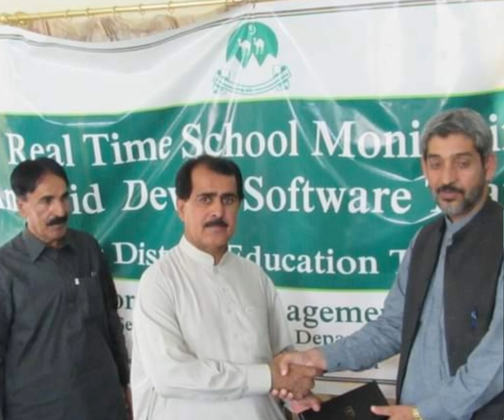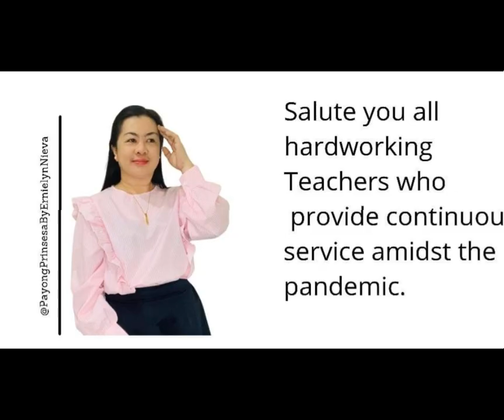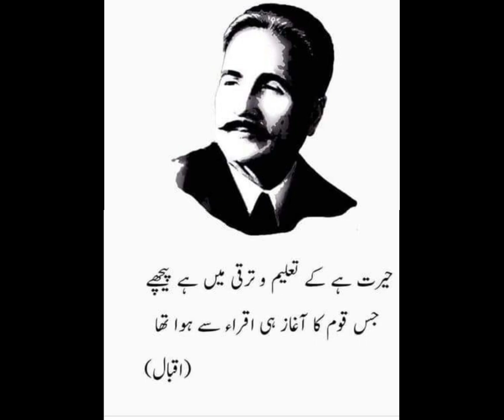5th October, Teachers Day. A special program in the honor of respected Teachers. zaik vlogs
zaik vlogs#Teachers Day importance of Teacher#5th October International Teachers day khuzdar balochistan balochistan £Solute to Teavhers Teacher a nation builder#zaik vlogs